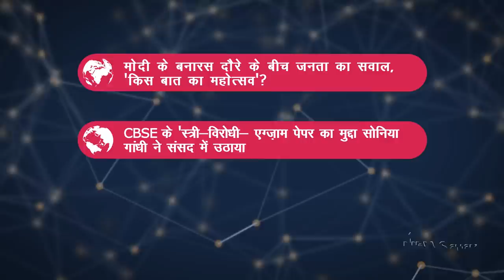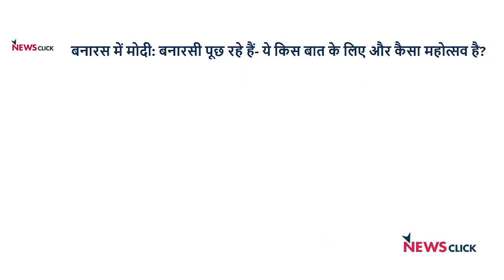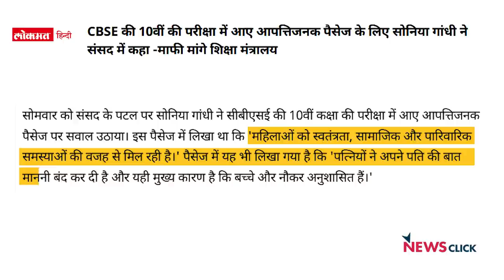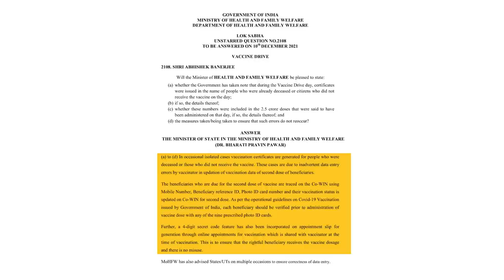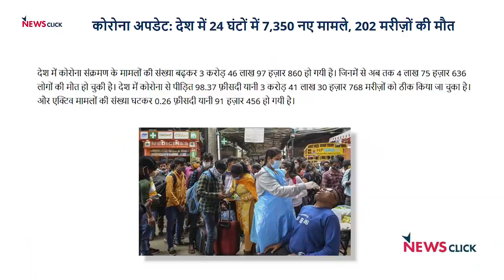PM मोदी का बनारस दौरा, CBSE के प्रश्नपत्र पर विवाद और अन्य ख़बरें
न्यूज़क्लिक के डेली राउंडअप में आज हमारी नज़र रहेगी पीएम के काशी दौरे पर जनता का सवाल, CBSE के स्त्री विरोधी प्रश्नपत्र पर विवाद और अन्य ख़बरों पर।